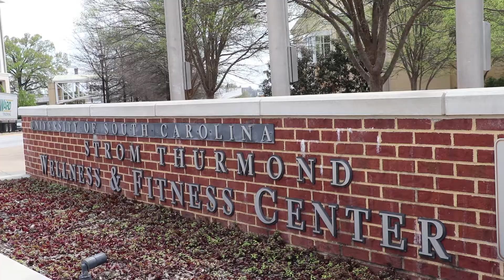Weekend Preview | March 22, 2018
Welcome back from spring break, Gamecocks!  Watch a brand new Weekend Preview to get some ideas for your first full weekend back on campus!

YOUR CAMPUS | YOUR WEEKEND

Anchors: Anna King and Mercy Myers
Reporter: Nathan Raczkowski
Producer: Spencer Buckler